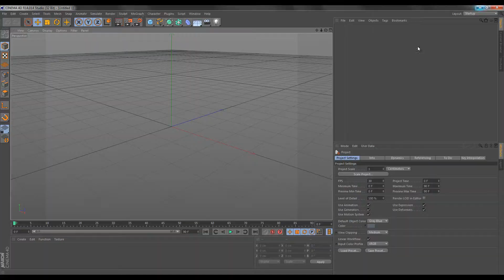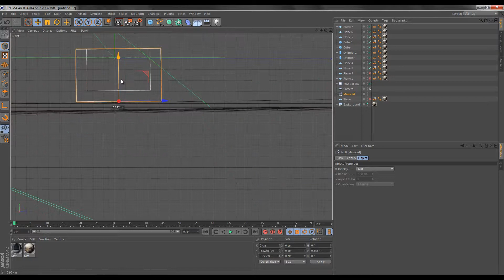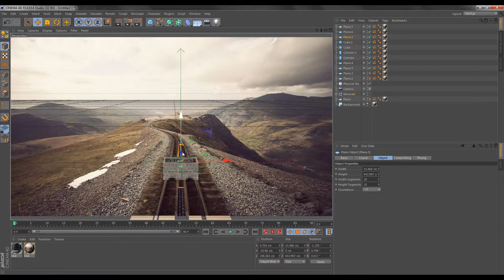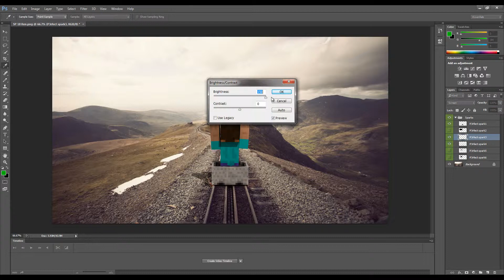Joy Ride - AMAZING Minecraft Speed Art -Daily Speed Art # 18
Hey guys, Yokay here with another episode in my speed art series!
I think this turned out very nice, it took a while to get the shadows right, though. ( 35+ min.) I hope you enjoy this as much as I did!
If you like watching these and wonder why I haven't been uploading, it is because school just started and, well, homework. I don't have much time to do stuff, and when I do I just want to take a break and relax, but I plan on recording 3-5 on the weekends and uploading them throughout the week.
Thanks and PLEASE share your thoughts and criticism on the speed art in the replies or comments!
Thanks!
-iYokay